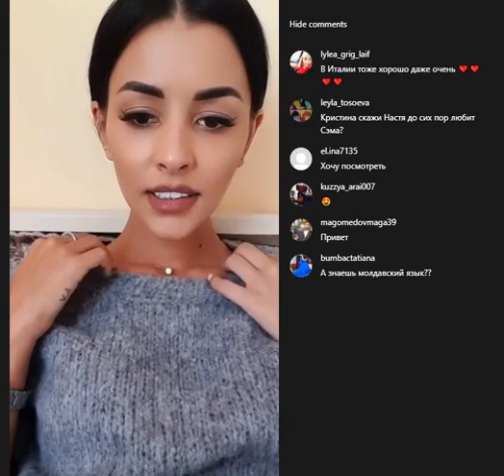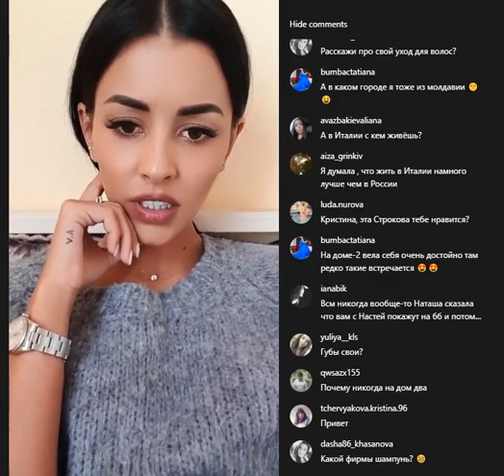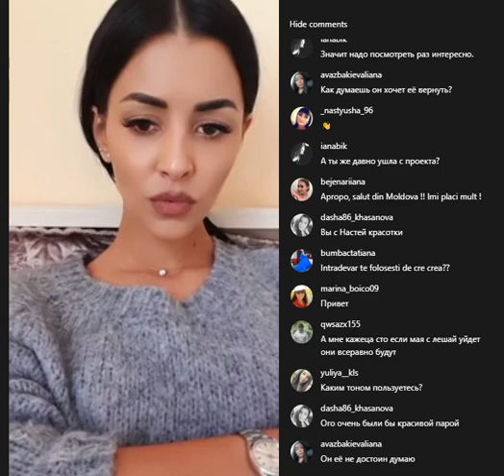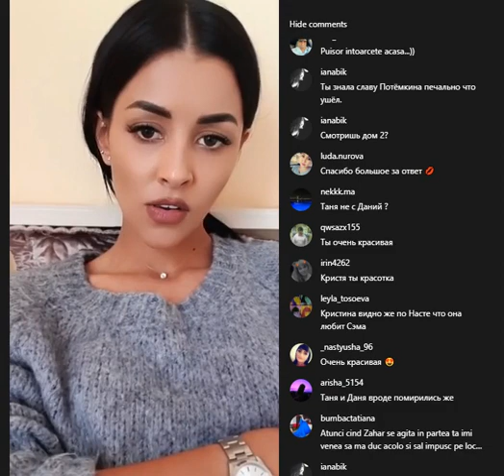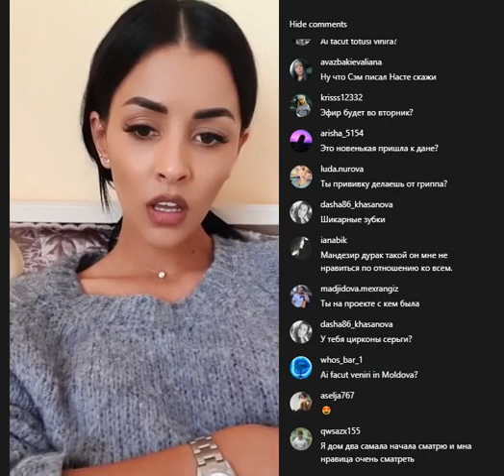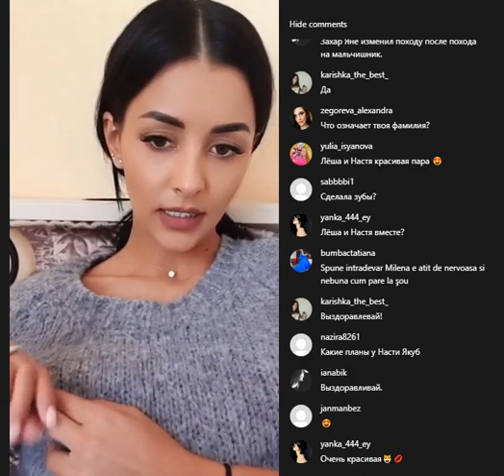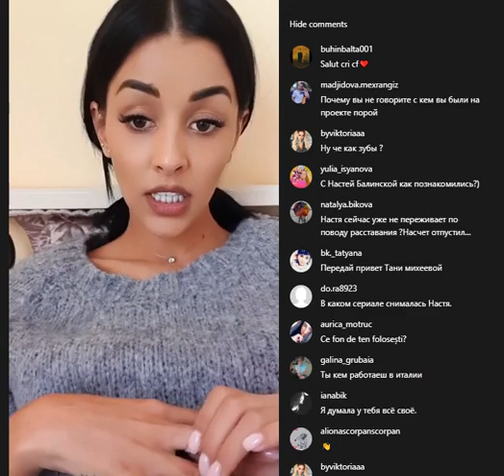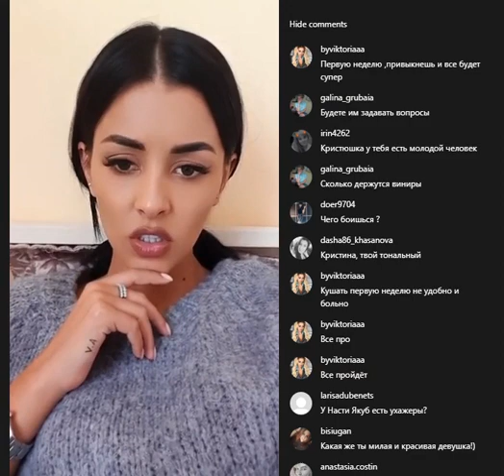Кристина Бухынбалтэ в прямом эфире 10.10.2019. Настя давно отпустила Сэма.